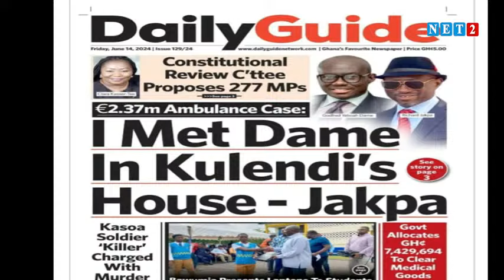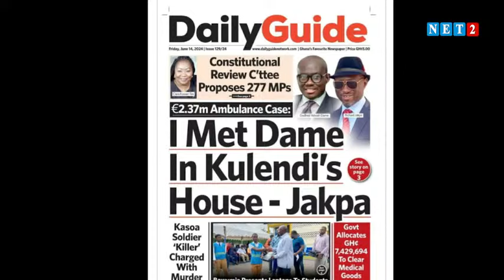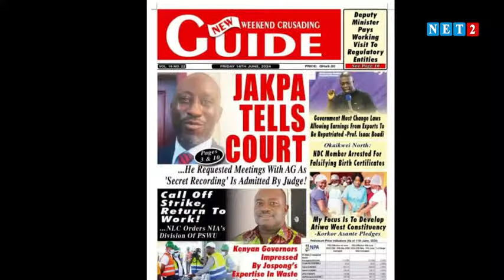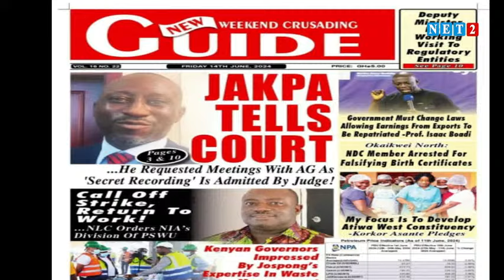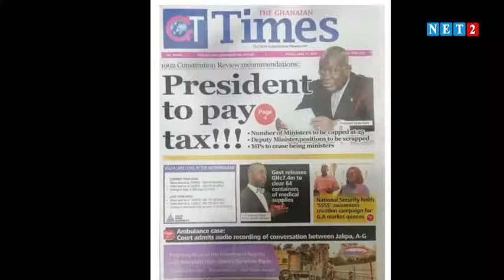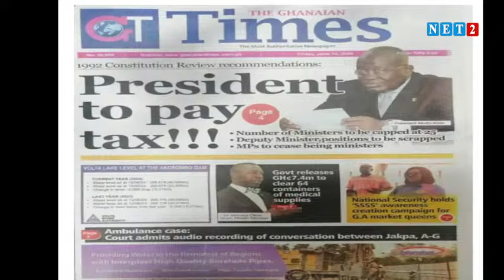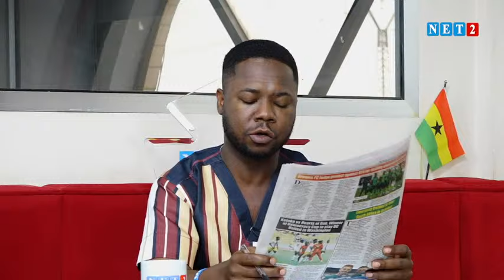Newspaper Review with Abena Nyarko (June 14, 2024)